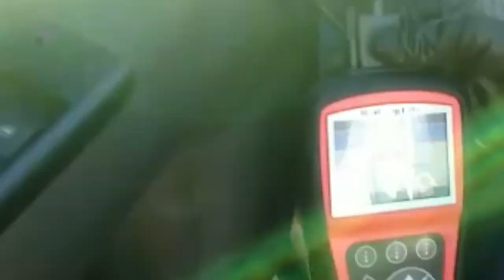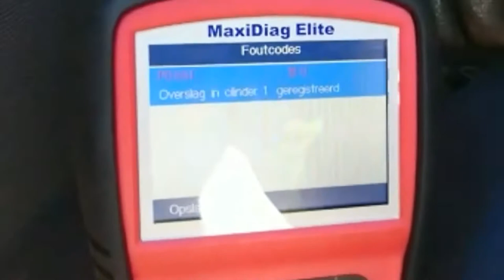Paul heeft een stagiaire | Wegenwacht vlog #42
Paul heeft een stagiaire. Als je stage loopt bij de HR-afdeling van de ANWB is het wel handig als je weet waar je het over hebt. Stagiair Cornelis liep een dagje mee met Paul.